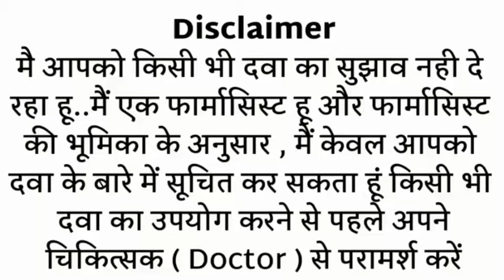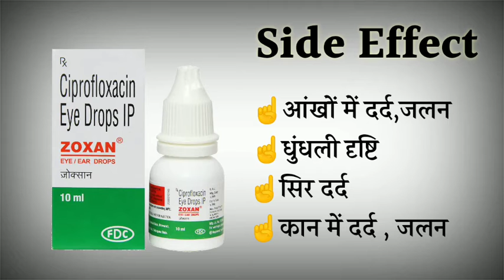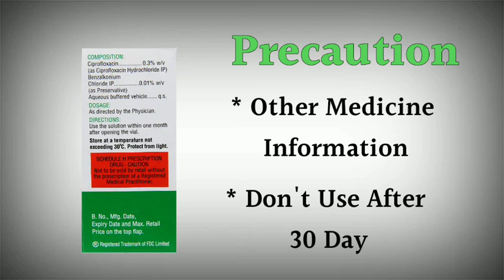Zoxan eye ear drop uses | price | composition | dose | side effects | review | in hindi MR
This video is all about Zoxan eye ear drop, its uses, side effects, ingredients, price, dose, precautions and how to take, full detail in hindi